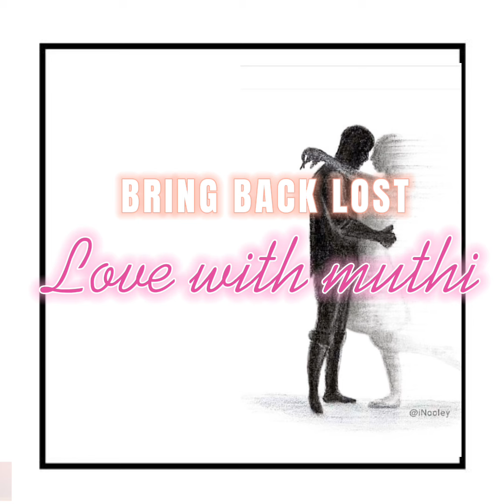WANT YOUR LOVER BACK?